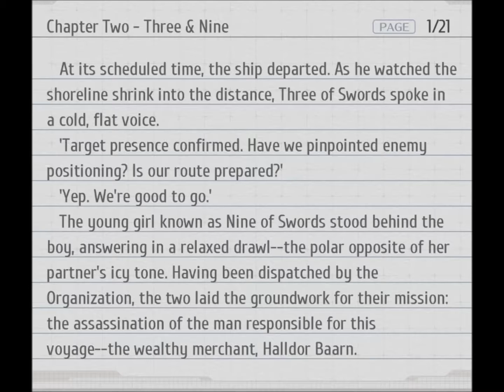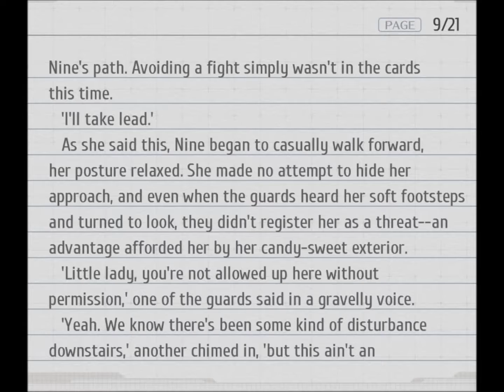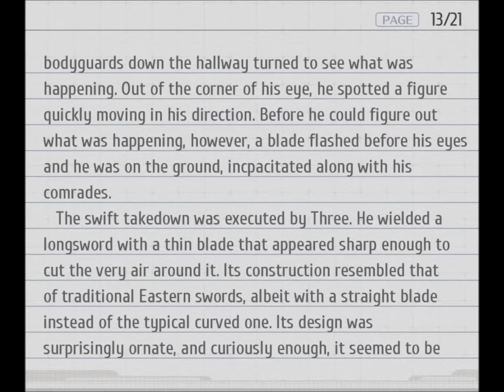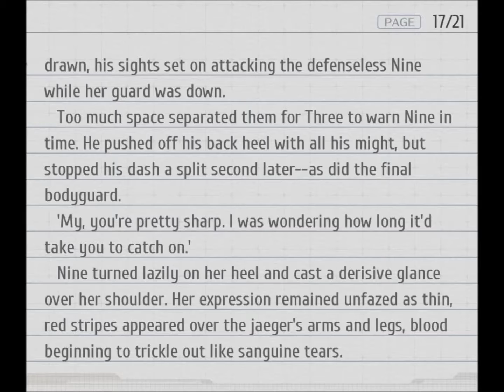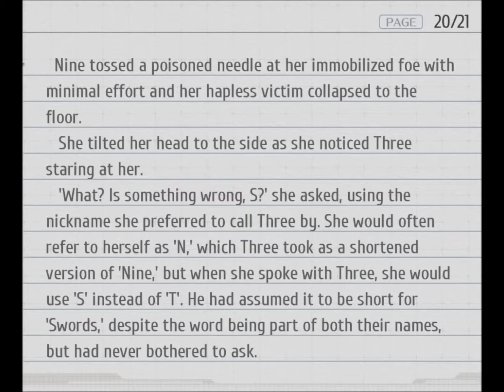Trails of Cold Steel IV 3 & 9 book chapter 2 Three & Nine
Raindrops with the Wind · Falcom Sound Team jdk

? ? ? Vol.2

? 2020 Falcom